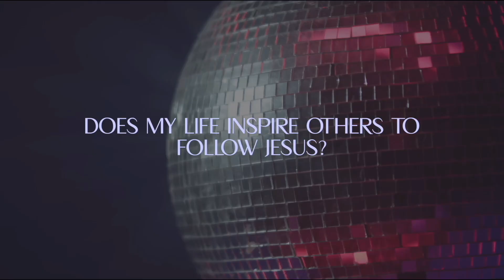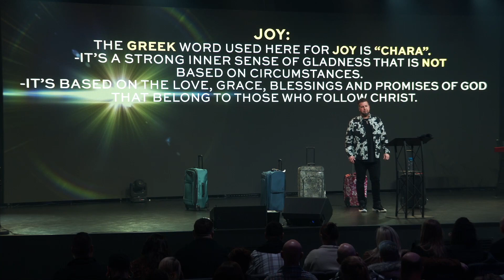VIBE - "Ain't Nothing Like The Real Thing"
Pastor Justin Graham // The Avenue Church Morristown, TN //  VIBE - "Ain't Nothing Like The Real Thing" //03.03.24

Follow the link below or text ‘AVENUE’ to 94000.

If you would like to learn more about The Avenue